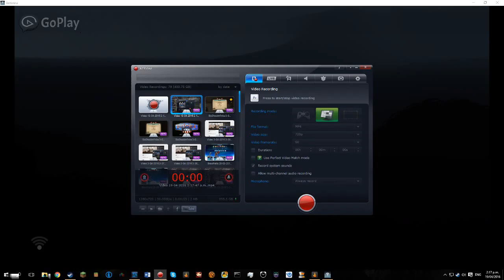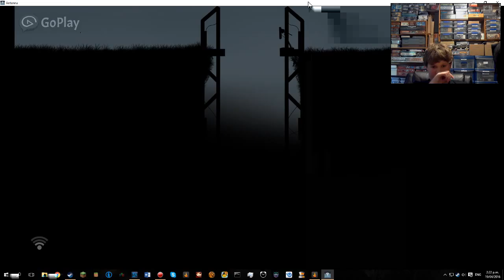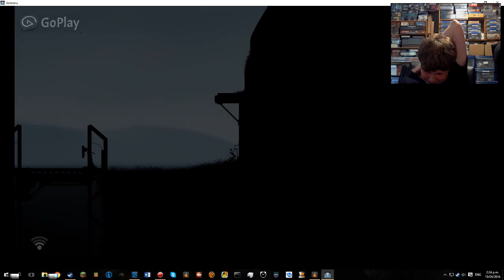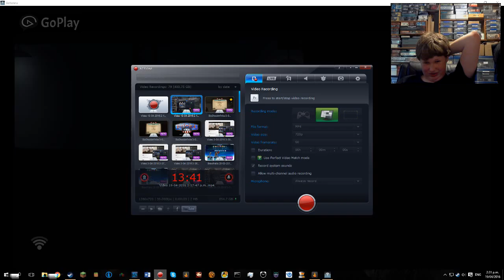Antenna #1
I really have no idea.